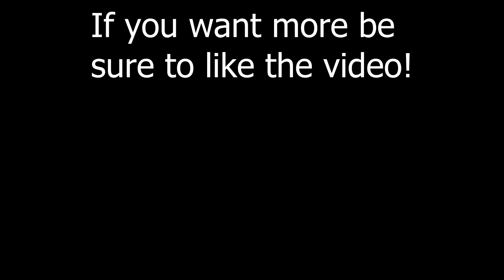THE BEST SUPPORT TO CLIMB LOW ELO IN SEASON 11?!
In this League of legends video I discuss an underrated support for those in low elo (iron, bronze, silver and gold) to use and climb low elo easily and gain that sweet LP. In patch 11.2 they changed the mandate interaction which has reduced the effectiveness of this strategy but it is still very oppressive and pretty much the mandate procs every other W instead. Alternatively moonstone or shureyla's are worth a try.